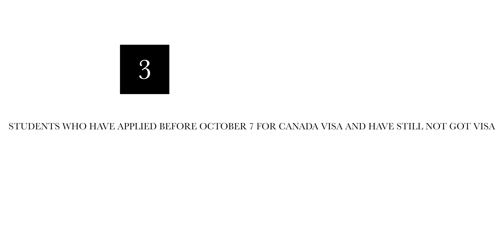DONT WORK FULL TIME IN CANADA AS A INTERNATIONAL STUDENT || BIGGEST UPDATE FOR STUDENTS IN CANADA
In this video i will be talking about what are the disadvantages of working full time in canada as an international students.

queries solved:-
1) biggest update for students in canada
2) dont work full time in canada as a international student
3) international student in canada
4) international student in canada 2022
5) mr patel canada
6) masters in canada 2022
7) think again before working more than 20 hours in canada
8) big new for international students in canada
9) advantages of working full time in canada
10) disadvantages of working full time in canada
11) higher studies in canada 2022
12) update for students in canada
13) latest update for international students in canada